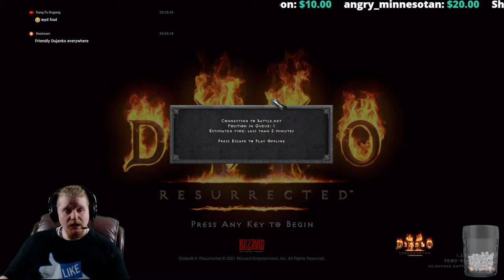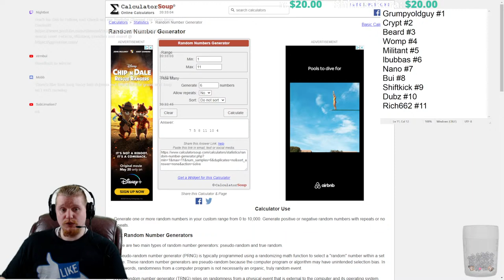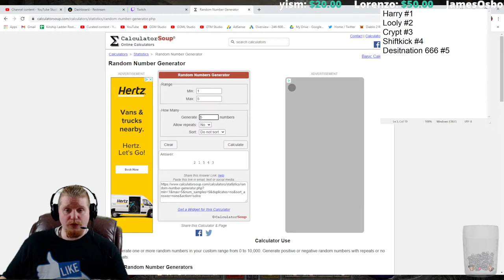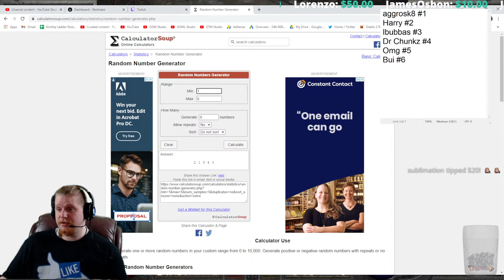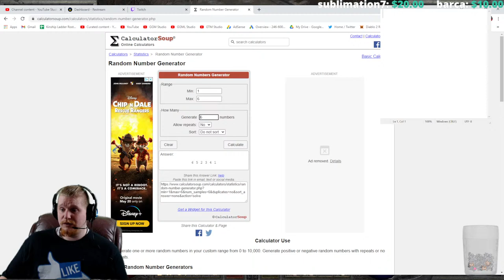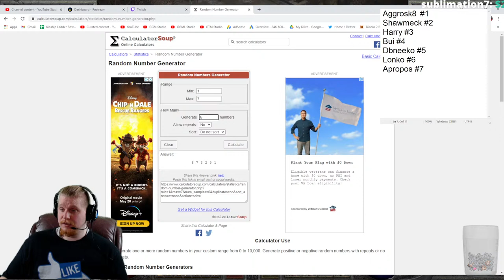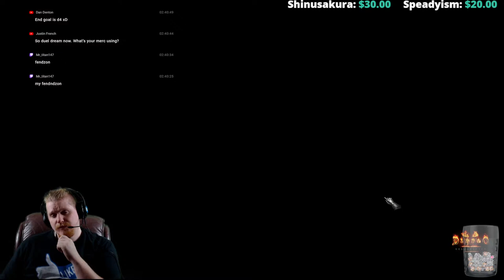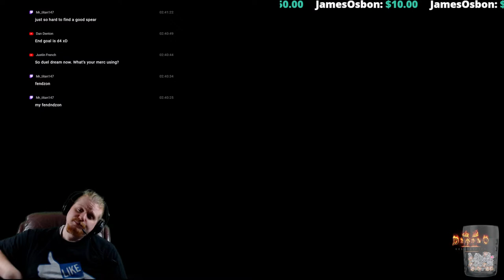D2R First Ladder Onwards to lvl 96, (More Kinship Raffles)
Hello Guys and Gals It's D2R First Ladder, and so far I have made it to lvl 95 and I am on the way to lvl 96. Join me as I struggle my way up.